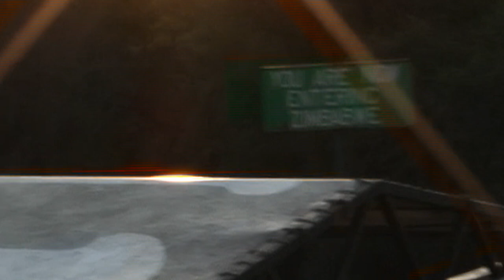TRAIN TO VICTORIA FALLS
A brief video about a train ride in Zambia.